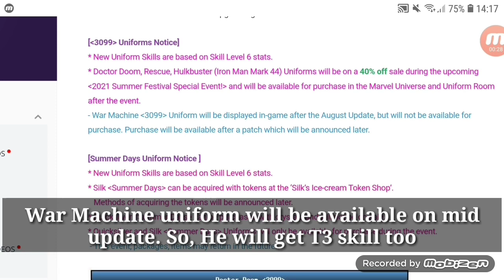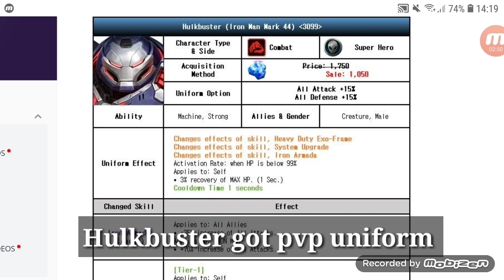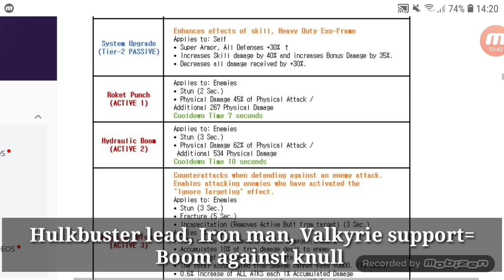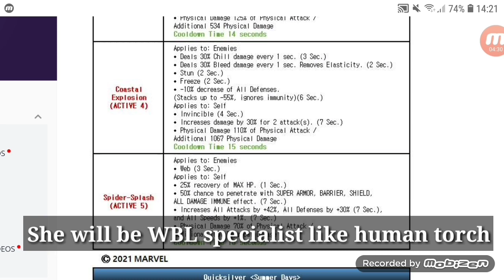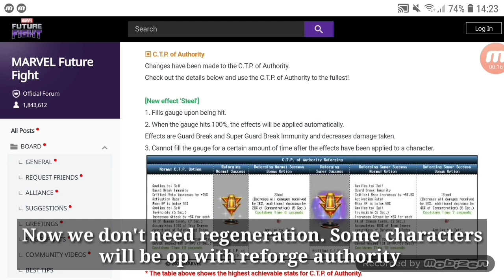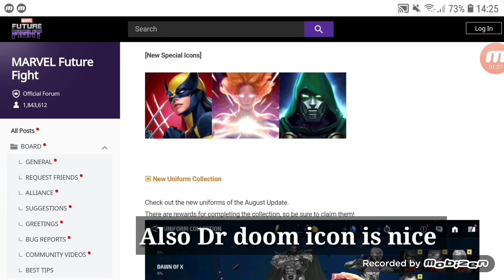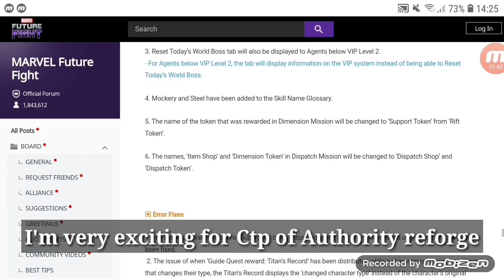August Armor War 3099 Update Patch Note Full Explain - Marvel Future Fight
August Armor War 3099 Update Patch Note has been explained. Ctp of authority reforge system has been added